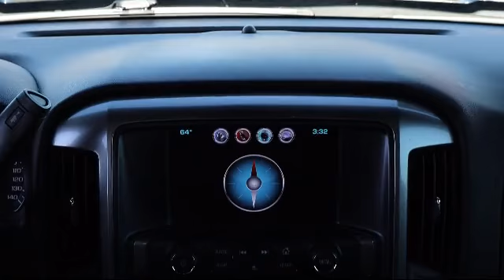2018 Chevrolet SILVERADO 1500 LT Double Cab Tarpon Springs Anclote Holiday Trinity Palm Harbor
2018 Chevrolet SILVERADO 1500 LT Double Cab Stock Number: AW1C0027B Vin:1GCRCRECXJZ154590.

41975 U.S. 19 North